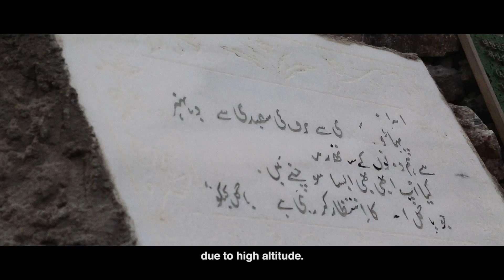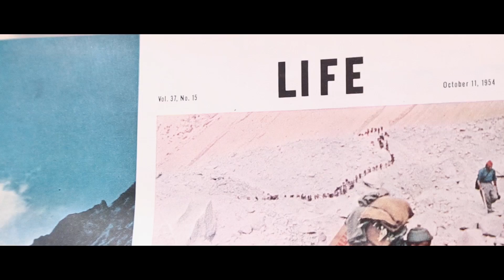K2 and The Invisible Footmen (2016 Arpa IFF Official Selection, Best Documentary Film Nominee)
Trailer for a documentary film "K2 and The Invisible Footmen" directed by Iara Lee: Official Selection & The Best Documentary Film Nominee at the annual Arpa International Film Festival, November 3-6, 2016 at the Egyptian Theatre.